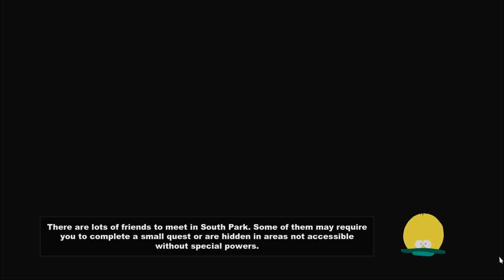Let's Play South Park: The Stick of Truth (Blind), Part 5: The Adventurer's Marketplace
In this fine episode, we explore the following locales: Tom's Rhinoplasty, Unplanned Parenthood, Kodiak Photo, and the playground. Also, Mr. Slave gives us a quest, and we get into another Elf battle.